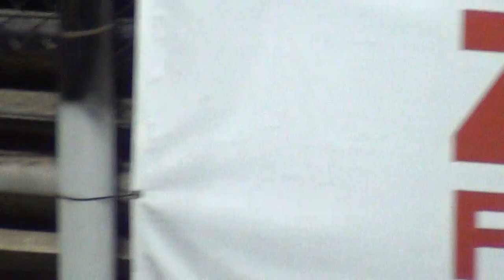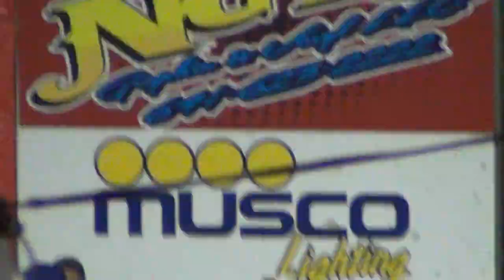Osky Stock A Main 5-27-15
52 Nathan Wood won a exciting Stock A Main at the Southern Iowa Speedway.